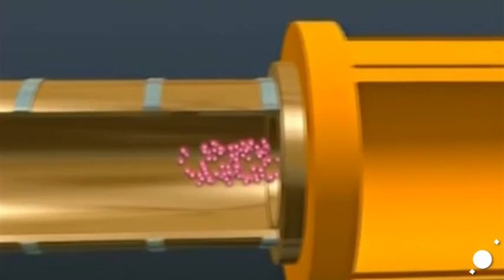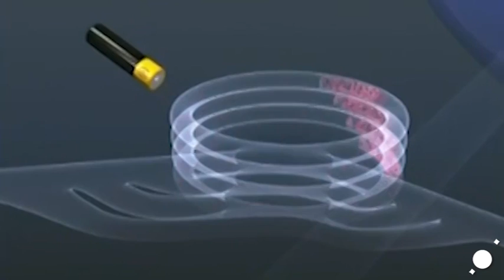Da LHC al cosmo, acceleratori artificiali e naturali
Nel giorno in cui il Large Hadron Collider (LHC) viene spento per essere reso più potente, il satellite della NASA Fermi conferma che il fratelli maggiori dell'acceleratore del Cern, si trovano nell'universo, giganteschi LHC cosmici.

Servizio di Nicola Nosengo (Media INAF), con interviste a Fernando Ferroni (Presidente INFN) e a Patrizia Caraveo (Direttore INAF IASF Milano).